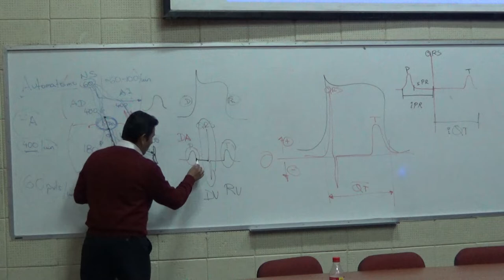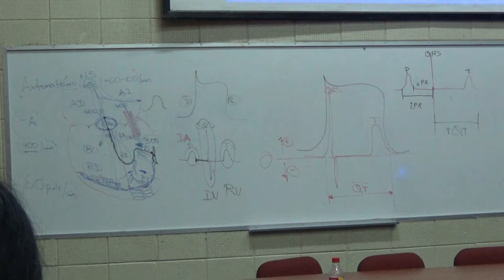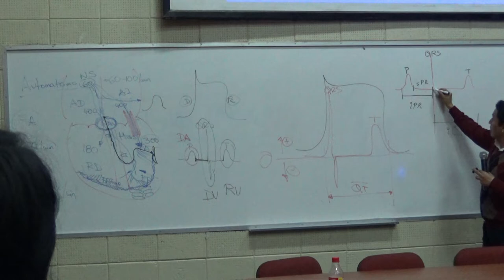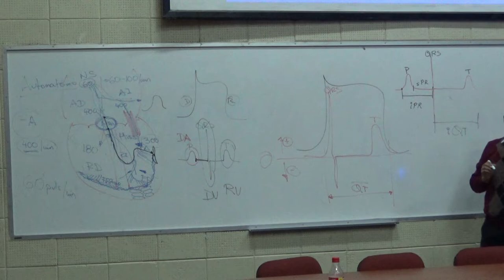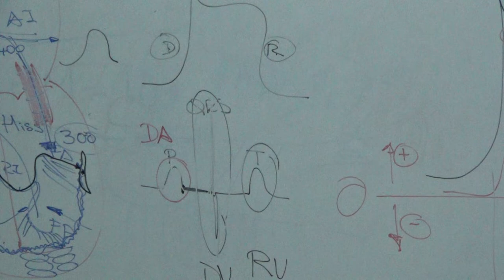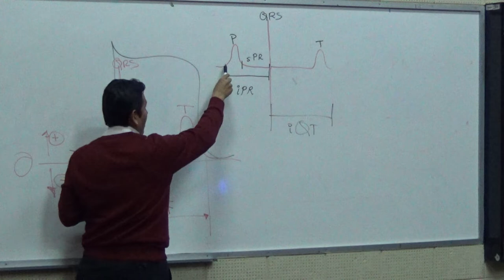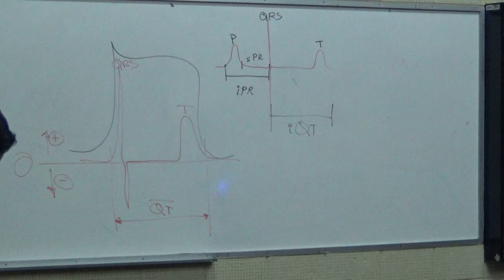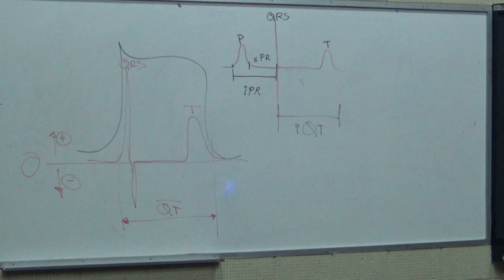Fisiología cardio T1 - Parte 10